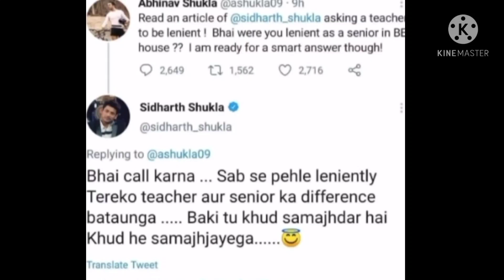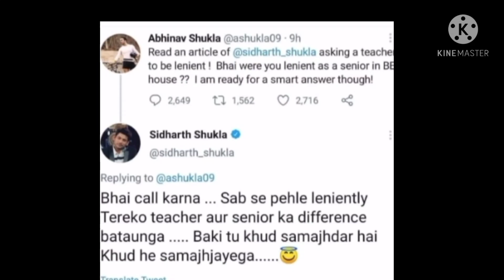Sidharth Ne Diya Abhinav Ko Karara JAWAB.... Abhinav Ki Baji Bend